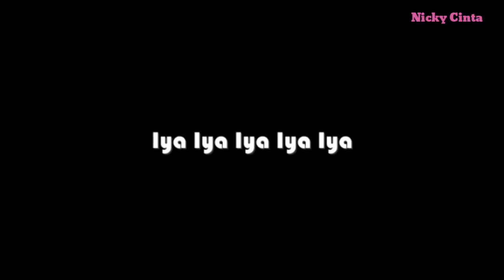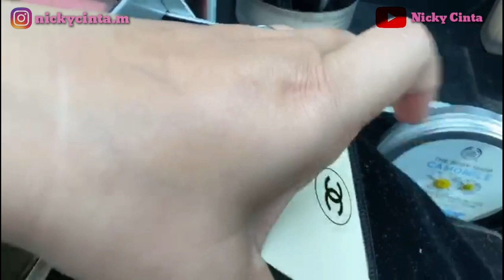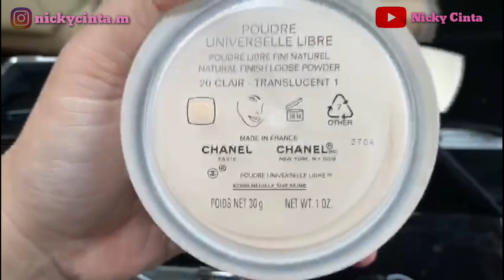Tips MakeUp Saat Di Mobil Ala Nicky Cinta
assalamualaikum haii friends

welcome back

kali ini, aku akan membagikan keseruan dan tips and trik tutorial atau cara makeup saat di mobil , karna aku ada acara santai dan buru" juga jadi aku make up di mobil.
berikut vidio.

simak sampai habis yahhh

thanks

wassalammualikum